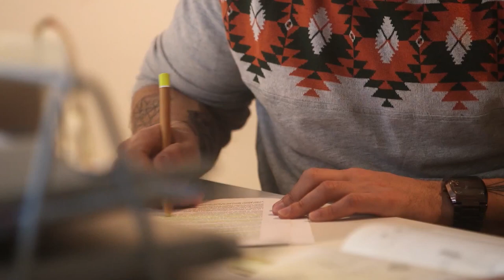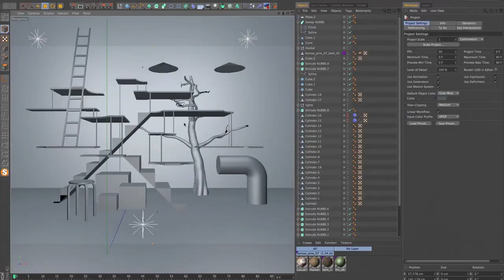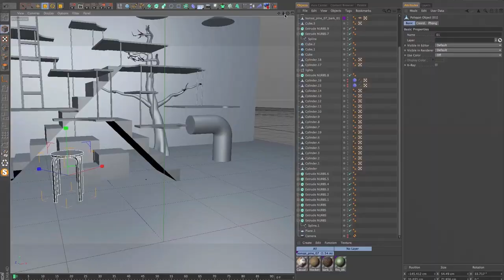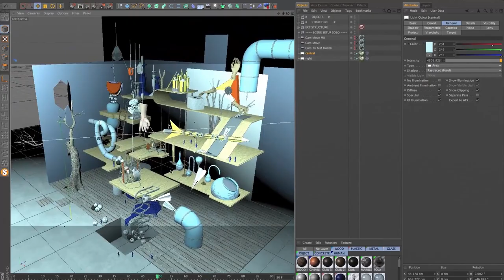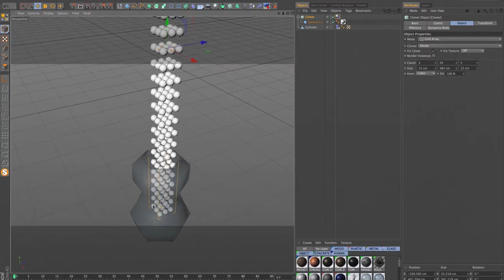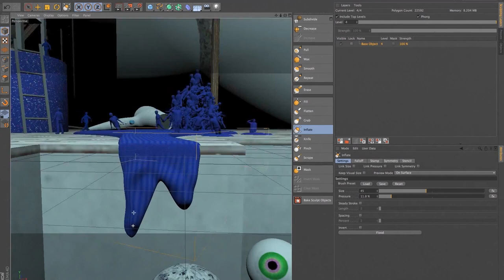Fotolia TEN - 2. Staffel - Serial Cut - Madrid - Tutorial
Concept produced by Fotolia
Directed by Gang Corporate